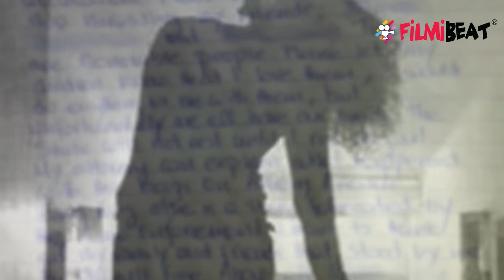Sushant Singh Rajput की फिल्म देखकर 1 और लड़की ने किया सुसाइड | FilmiBeat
Sushant Singh Rajput's fan commit suicide after watching his film. Watch the video ton know more about this !